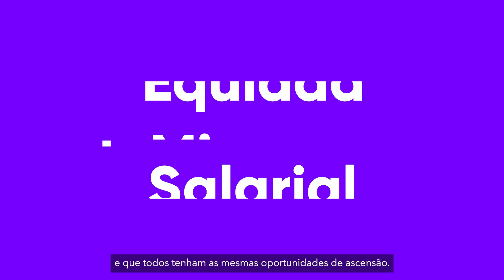Kellanova alcanza su aspiración de paridad de género en Latinoamérica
¡Nos llena de alegría compartirles que hace poco alcanzamos nuestra aspiración de Paridad de Género en Latinoamérica! 💜

Este logro es testimonio de nuestro compromiso con la responsabilidad laboral, diversidad, equidad e inclusión, donde hemos estado trabajando para garantizar que cada individuo que sea parte de nosotros se sienta valorado, perteneciente y respetado en su lugar de trabajo.

Por ello, con un enfoque en el empoderamiento femenino, hasta hoy, hemos puesto en marcha seis programas innovadores de desarrollo de capacidades, involucrando activamente a más de 400 mujeres y proporcionando un total de 77 horas de aprendizaje para fortalecer nuestra fuerza laboral y continuar promoviendo una igualdad de oportunidades más equitativa en la región.

¡Juntos, estamos construyendo Mejores Días para las próximas generaciones! 🥣 ✨